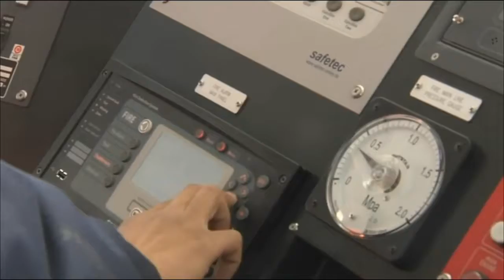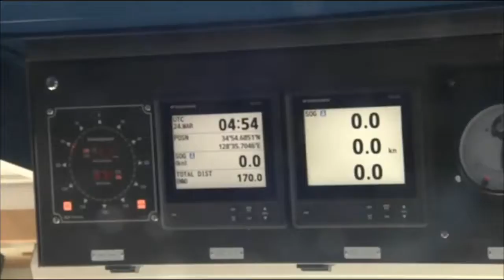4K time-lapse of full ship construction and launching|mariner's vlog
4K time-lapse of full ship construction